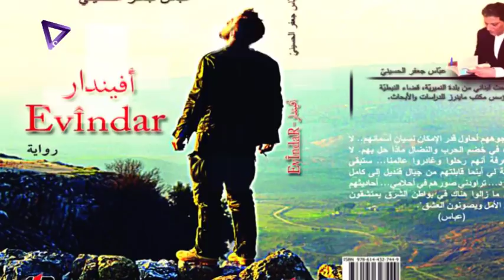روجافا حفل " افيندار"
لاعلان عن حفل توقيع رواية " افيندار" روجافا